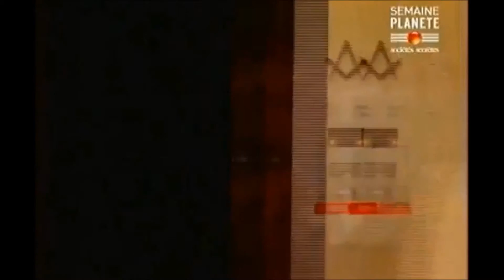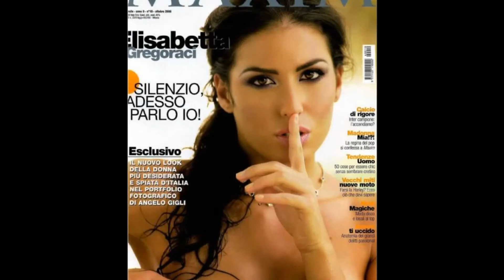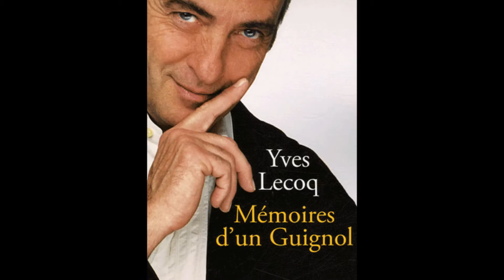SHHH (le silence maçonnique)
Le silence maçonnique aux yeux de tous !